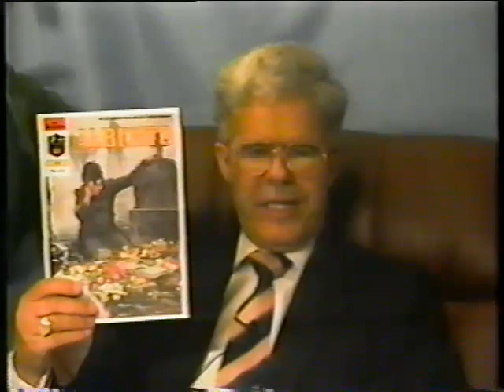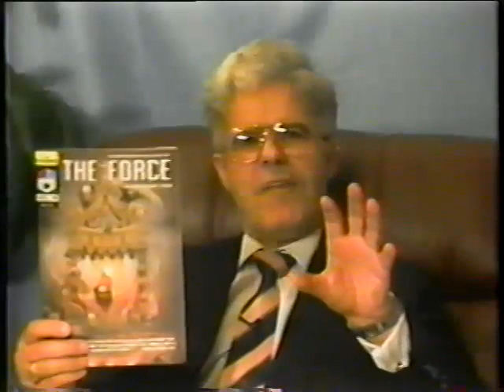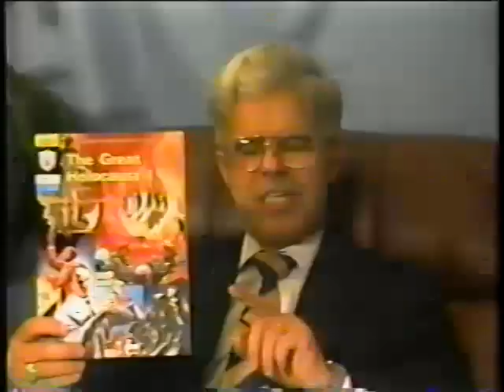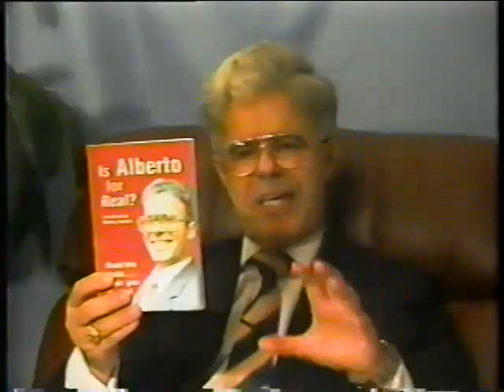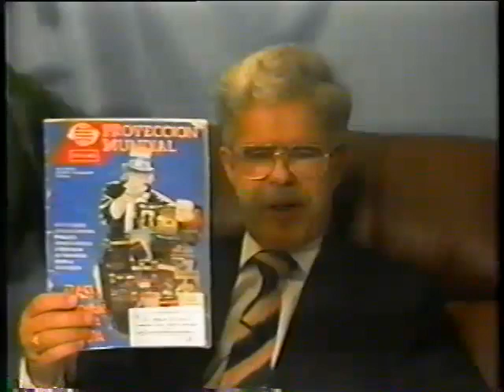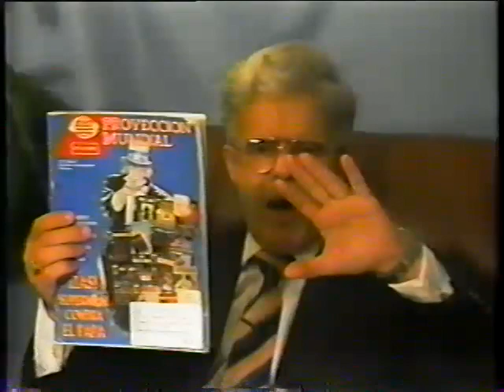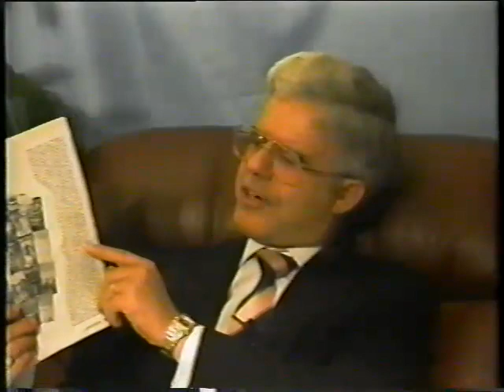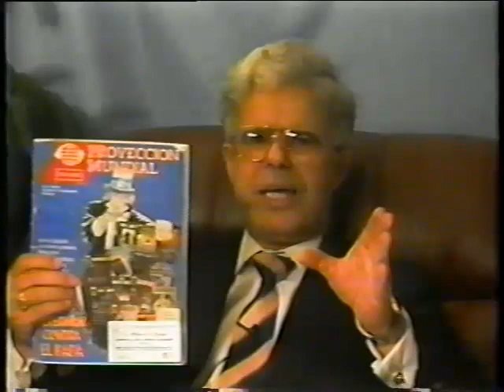Alberto Rivera: The Vatican Confession About Alberto Rivera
Alberto Rivera speaks of the proof of his testimony.